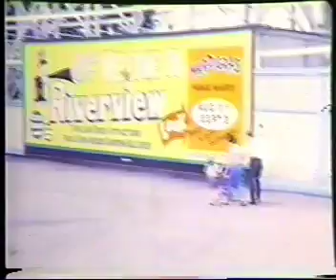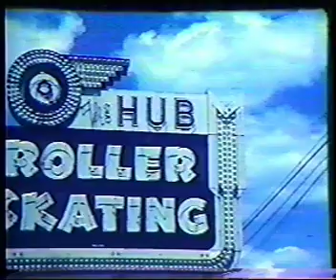seminole day camp #6 .mp4